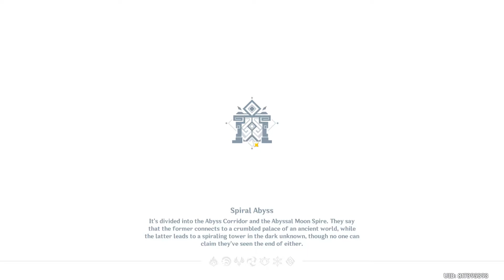Abyss Floor 10 3 Stars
Floor 10
August second half of Abyss Floor 10
Team 1: Bennett, Fischl, Xiangling, Jean
Team 2: Chongyun, Ayaka, Kazuha, Diona

Timeline
0:00 Party lineups
0:10 Chamber 1 first half
1:08 Chamber 1 second half
1:45 Chamber 2 first half
2:14 Chamber 2 second half
2:34 Chamber 3 first half
3:20 Chamber 3 second half